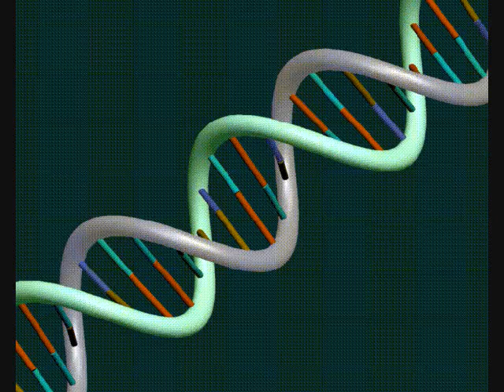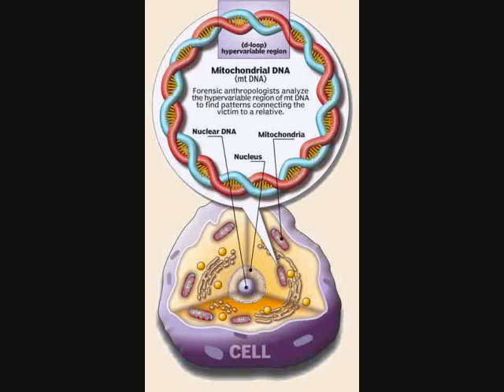Proof God is Real 3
Proving again. God is real people!!! This time, taking a look at the human genome, and what it says about the age of humans.